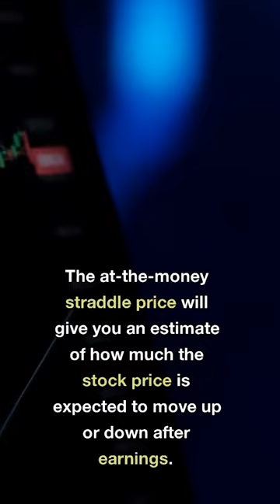What is an Expected Move? (short)